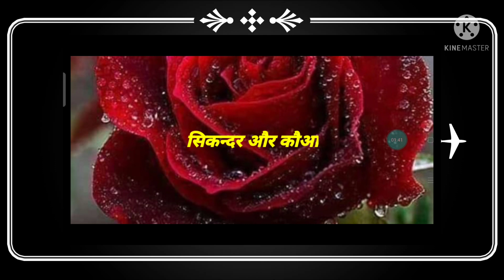प्रेरणादायक कहानी...... सिकन्दर और कौआ💐💐💐